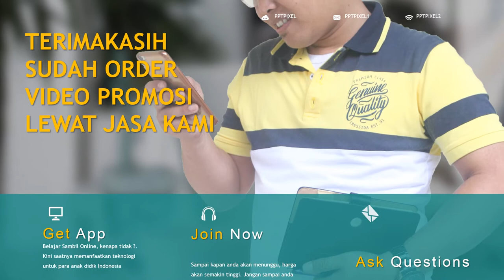Coba Lihat !! jasa advertising, video iklan Produk, Fashion, Company di Pasaman Barat